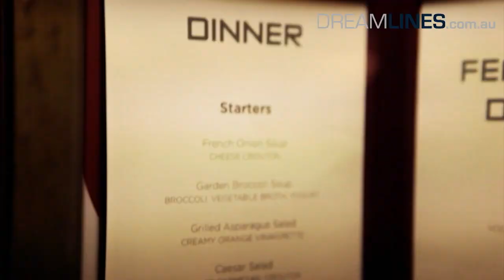Norwegian Epic - Video Tour and General Information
For further information about the Norweigan Epic and its cruises, please

The Norwegian Epic, is one of the most modern cruise ships in the world. It was christened recently in 2010, and thrilled guests with its modern design, and all its diverse leisure facilities.

Up to 4100 passengers can be accommodated in a wide variety of cabins -- all of which are designed to be innovative and colorful. The Norwegian Epic, has one of the newest features on the market, with its urban open plan studios designed for solo travelers and singles.
Another highlight is the Haven Suite with its large outdoor terrace, exclusive service and extraordinary comfort. In addition, there is private access to the Courtyard, where guests will find a separate area with pool.

One can completely indulge themselves in the Mandara Medi-Spa. From classical massage, to Thalasso baths, various saunas with sea views, yoga and spinning - the modern spa center offers everything passengers desire.
Additionally: If guests book one of the beautiful spa cabins, they will receive free access to the Mandara Spa.

Teenagers and children will be well taken care of, on board the Epic. Depending on their age group, there is plenty to do in the dedicated kids and teenagers areas.

With Norwegian Cruise Lines, guests travel under the motto "Freestyle Cruising". Passengers decide where and when to eat -- find prescribed meal times and schedules on the Norwegian Epic. In addition to 2 main restaurants, where one can select their own menu, guests will also find several a la carte restaurants, and a buffet restaurant. Chinese, French, Italian or perhaps a good steak? On board, there is an amazing selection.

An amazing entertainment program awaits guests in the evenings. Passengers can watch the famous Blue Man Group show at the theater, or check out the first ICE-Bar on the open seas! Perhaps one would prefer a round of black jack at the ship's casino?
If guests want to make the most of the day until the very last moment, they should jump into the ship's exciting nightlife. Dance in the nightclub, or under the stars until the early hours of the morning.

The Norwegian Epic is a boat for both young and old, families and singles, couples and friends.